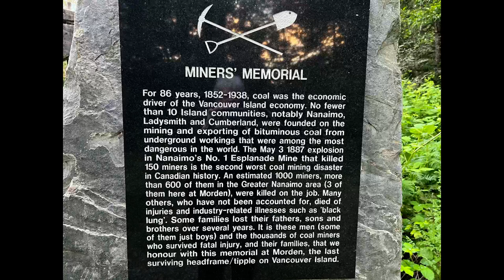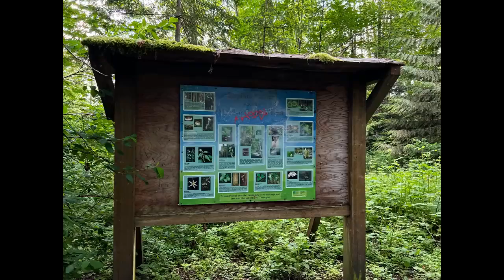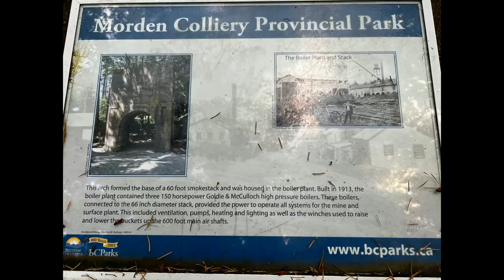2022 - Morden Colliery Regional Trail (1.8 km, 28 m) (June 12/22)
↓OPEN ME↓ Please show your support by clicking "Like" (thumbs up) on this video...